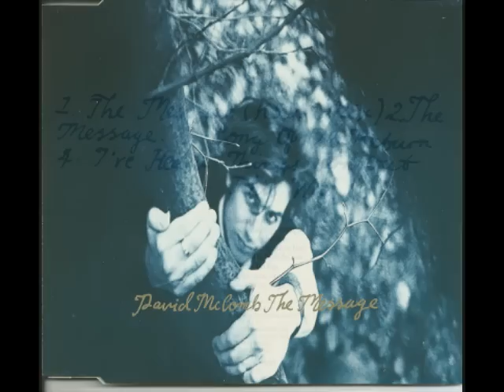David McComb - Song of No Return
From the 1991 CD single "The Message", The Foundation Label TFL 11CD

This song is a lot stronger than the title track (IMHO) and, as with many of David's songs, quite poignant with hindsight.  David McComb RIP.

I lived in a story I didn't believe
I didn't know how it ended
But I always thought I could leave
It took a long time
Took me through some strange turns
But like a fool I sang along
All down the song of no return,
Through the song of no return
I sang along

I heard the river say, "Young boy, you may dive deep in me,
I am cold, my banks are wide,
Hey you can swim the length of me"
I should have dipped my fingers in,
But I was young enough to think that I was strong.
Into the song of no return,
Against the song of no return,
I swam alone.

It was perfect at the moment just before it all went wrong
Buddy, never confuse your life with a country and western song,
Once you leave, you can't go home
And something stronger takes you where you wish you'd never gone,
Somewhere down the song of no return,
Deep in the song of no return,
And then beyond

We shared a bed above a shop,
Beneath the arms of a railway clock,
Wrote a song upon our sheets,
Sang it out up and down the streets,
And although my voice was cracked, I thought no voice could sing it back,
I heard this song,
A million voices, all were worn,
A million voices, all were torn,
Still they sang on